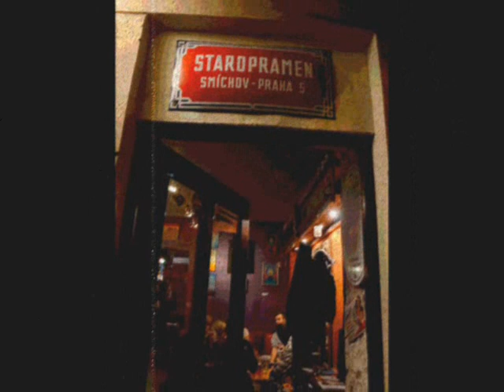Joanna M. Vorbrodt - Zagraj osła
Zdj. Andrzej Zielak Iwulski, Arek Łuszczyk, Andrzej Bołdaniuk, ja :)
Koncerty w Łysym Pingwinie i Za Kulisami Park Praski.
(Telefoniczny dialog: Joanna Jaga Wojtko i Joanna Vorbrodt)